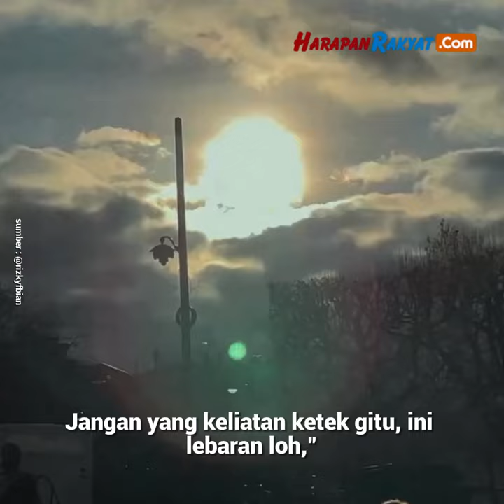Mahalini Lebaran Bareng Rizky Febian, Bajunya Jadi Sorotan Netizen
Kebersamaannya yang indah terpancar dari wajah pasangan artis Indonesia itu terlihat di hari kemenangan.

“Mohon maaf lahir dan batin. Semoga menjadi pribadi yang lebih baik lagi. Selamat hari raya dari kami sekeluarga,” tulis @rizkyfbian pada Rabu (10/4/2024).

Mahalini Raharja dan keluarga Rizky Febian tampil mengenakan pakaian senada. Namun, netizen justru salfok dengan pakaian yang Mahalini kenakan.